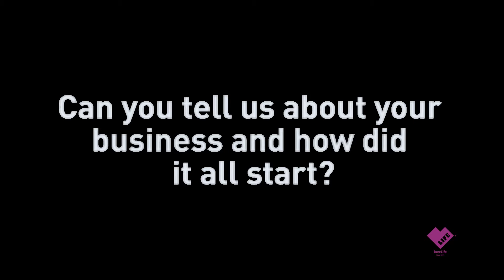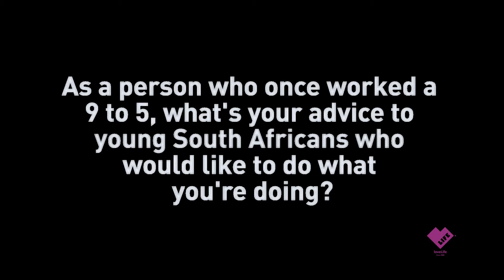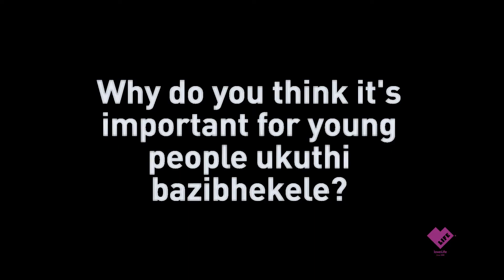Interview | OFFBEAT with Sibangani Ncube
A worker's month special is here called Zibhekele !!

We are shining a light on young people that are letting us in our their daily lives in their hustles!
Sibangani Ncube, founder @OFFBEATSNKRS is first up!
What's your hustle fam?